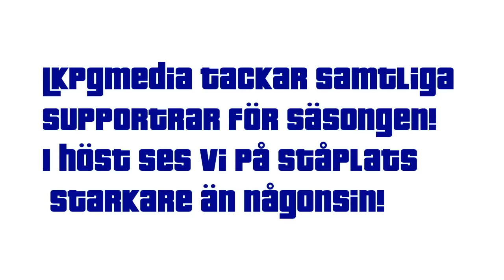Årsfilmen 10/11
Kortfilm från säsongen 2010/2011.